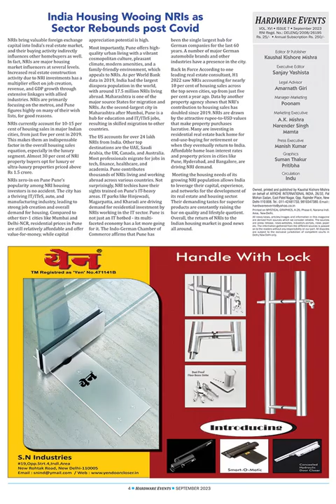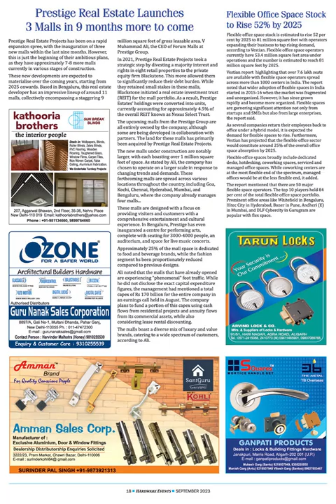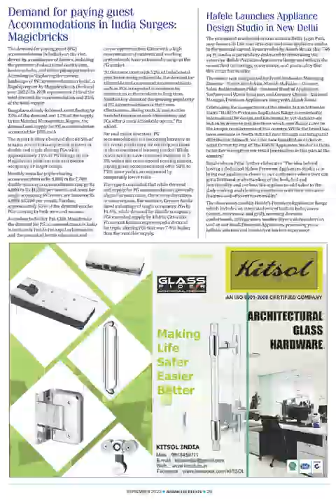September Edition 2023 || A Monthly Magazine 2023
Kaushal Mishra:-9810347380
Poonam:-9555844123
Social Plateform :-